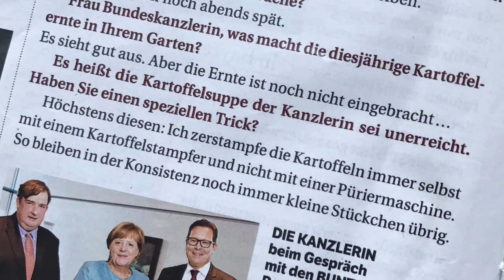Der Kanzler-Kniff: Merkels Kartoffelsuppen-Geheimtipp auf dem Prüfstand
Angela Merkels Kartoffelsuppe sei unerreicht - doch was ist ihr Geheimtipp? Mit dieser Frage hat die "Bunte" die Kanzlerin in der aktuellen Ausgabe des Magazins konfrontiert. FOCUS Online hat den Kanzler-Kniff ausprobiert und eine Kartoffelsuppe auf internationalem Spitzenniveau kredenzt.